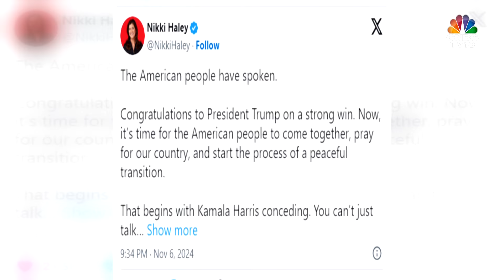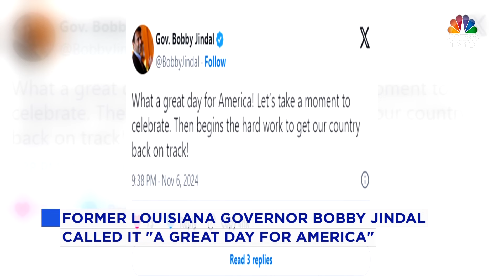Indian-Americans Rally Behind Trump's Re-Election, Eye Stronger US-India Ties | 2024 US Polls | N18G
Indian-Americans celebrate Donald Trump’s re-election, with key figures like Sundar Pichai, Nikki Haley, and Vivek Ramaswamy expressing support. They emphasised on the economic growth under Trump’s leadership.

n18oc_world